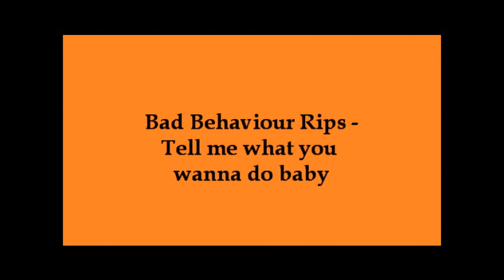bad behaviour track 13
bad behaviour rips